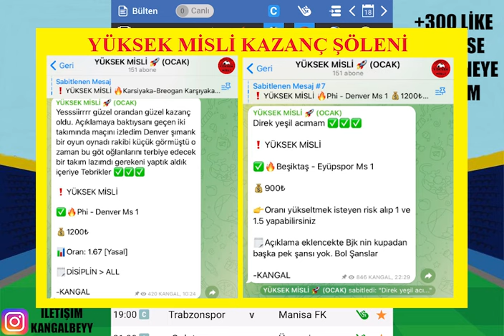KAZANÇ ŞÖLENİ ! 18 OCAK 2024 İDDAA TAHMİNLERİ